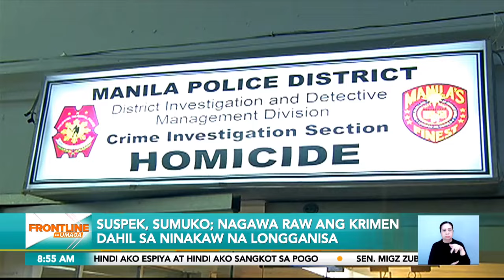Lalaki, patay sa saksak sa Tondo I Frontline Sa Umaga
FrontlineSaUmaga I Patay matapos saksakin ang isang lalaki sa Tondo, Maynila. Paliwanag ng suspek, idinidiin kasi siya ng biktima na siya umano ang nagnakaw ng tindang longganisa. News5 I via Dave Abuel